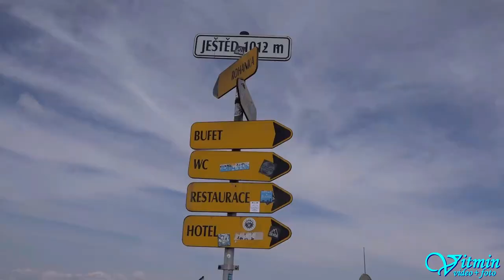Škoda 1000 MB - Josef Čermák - Ještěd 2018 - HOSTR Prix Liberec - EDDA CUP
Josef Čermák a jeho vůz Škoda 1000 MB si dojeli pro 2.místo po oba dva víkendové závody na kopci pod Ještědem ve třídě H-1150.